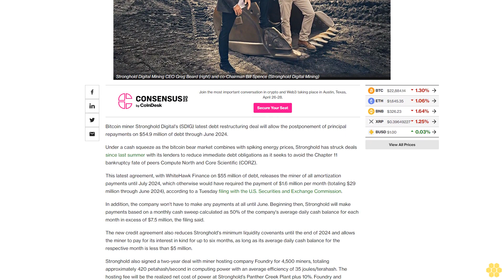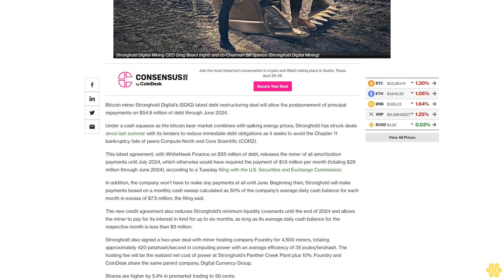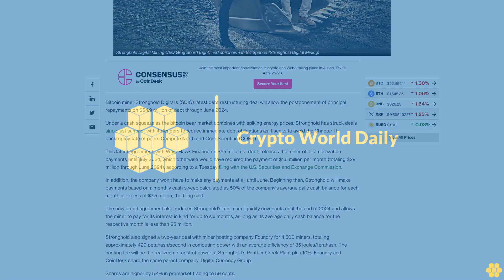Bitcoin Miner Stronghold Digital Restructures Remaining $55M of Debt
The company also signed a two-year hosting agreement with Foundry.

Bitcoin miner Stronghold Digital's (SDIG) latest debt restructuring deal will allow the postponement of principal repayments on $54.9 million of debt through June 2024.

Under a cash squeeze as the bitcoin bear market combines with spiking energy prices, Stronghold has struck deals since last summer with its lenders to reduce immediate debt obligations as it seeks to avoid the Chapter 11 bankruptcy fate of peers Compute North and Core Scientific (CORZ).

This latest agreement, with WhiteHawk Finance on $55 million of debt, releases the miner of all amortization payments until July 2024, which otherwise would have required the payment of $1.6 million per month (totaling $29 million through June 2024), according to a Tuesday filing with the U.S. Securities and Exchange Commission.

In addition, the company won't have to make any payments at all until June. Beginning then, Stronghold will make payments based on a monthly cash sweep calculated as 50% of the company's average daily cash balance for each month in excess of $7.5 million, the filing said.

The new credit agreement also reduces Stronghold's minimum liquidity covenants until the end of 2024 and allows the miner to pay for its interest in kind for up to six months, as long as its average daily cash balance for the respective month is less than $5 million.

Stronghold also signed a two-year deal with miner hosting company Foundry for 4,500 miners, totaling approximately 420 petahash/second in computing power with an average efficiency of 35 joules/terahash. The hosting fee will be the realized net cost of power at Stronghold’s Panther Creek Plant plus 10%. Foundry and CoinDesk share the same parent company, Digital Currency Group.

Shares are higher by 5.4% in premarket trading to 59 cents.